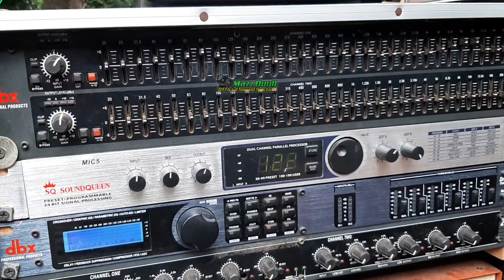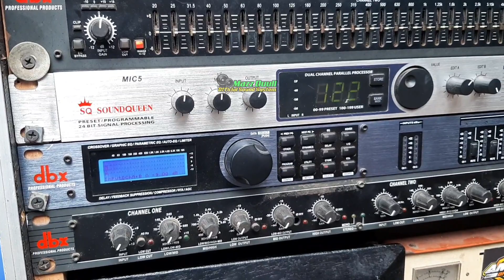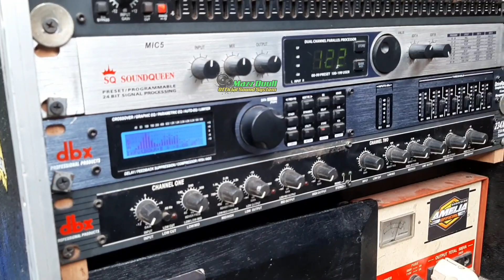Review Sound Vaganza Audio | Sound Yang Viral Kemaren Hari❗❗❗vaganza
Ok gaes. terimaksih Buat Kalian Semua Yang Sudah Support saya bangun Chanel Ini Dengan Cara Bantu Subscribe. teruntuk kalian Semua Pemburu dan Pecinta Horeg. jangan Lupa yang Blum Subscribe harap di Subscribe terlebih dahulu. terima kasih.